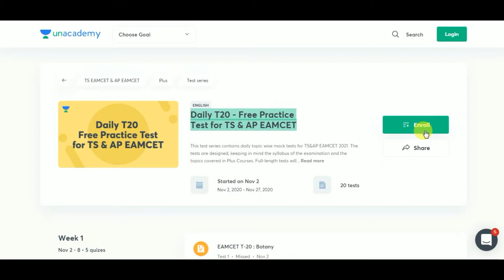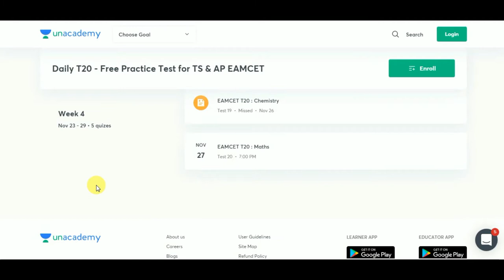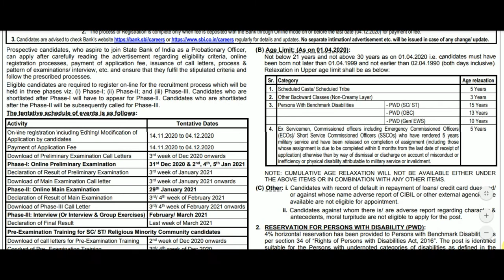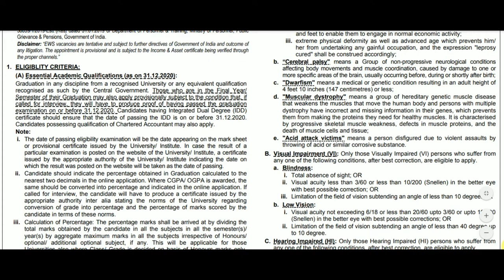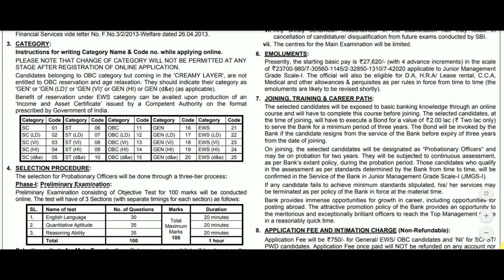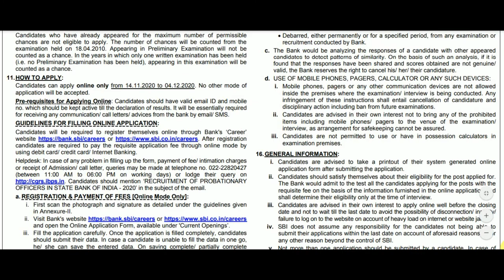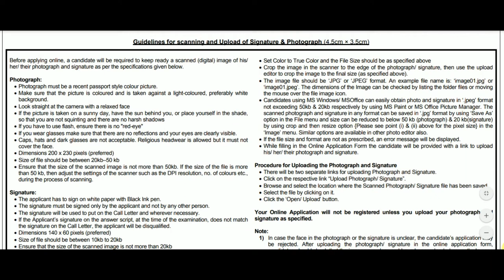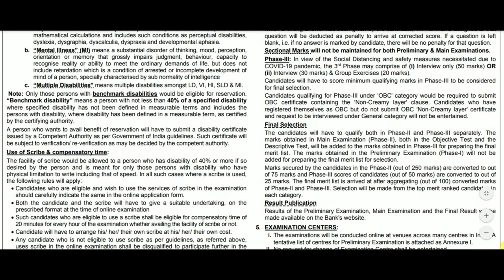SBI PO Recruitment 2020 Full Details || Salary ₹50,000 | Things you must know before applying | BWTS